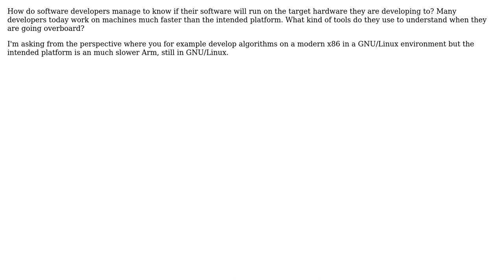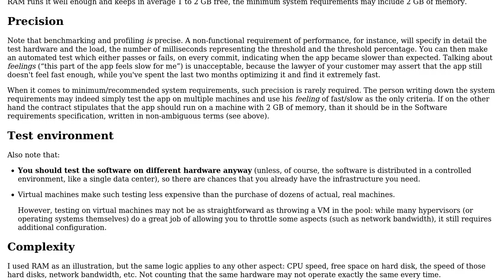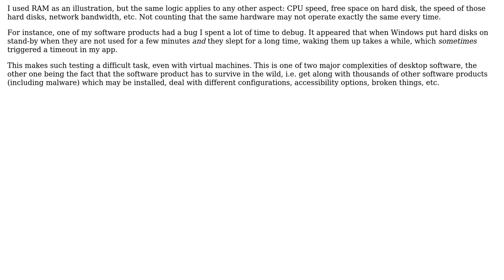How does a software developer know if the target hardware is fast enough to run the software?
Software Engineering: How does a software developer know if the target hardware is fast enough to run the software?

With thanks & praise to God, and with thanks to the many people who have made this project possible! | Content (except music & images) licensed under CC BY-SA | Music | Images & others | With thanks to user Stephen C user macbug user Arseni Mourzenko user Adam Zuckerman and the Stack Exchange Network Trademarks are property of their respective owners. You are responsible for your own actions.